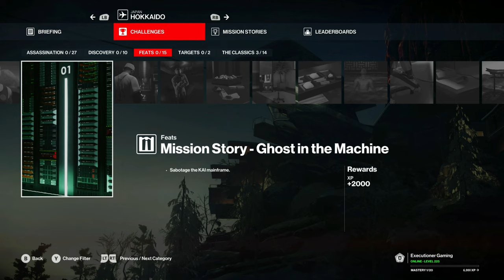Hitman 3: Hokkaido - Situs Inversus - Smoking Kills, Daisy, Daisy, Watch Your Back, We Meet Again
This video will show you how to get the following challenges in the Situs Inversus mission in Hokkaido:

Loadout Menu 0:00

Stacking Up 1:20

Under New Direction 1:46

Mission Story - No Smoking 2:50

Hold My Hair & Someone Could Hurt Themselves 8:00

Smoking Kills 9:35

Up In Smoke 10:10

Watch Your Back 10:45

Mission Story - Ghost in the Machine 12:30

Daisy, Daisy 13:55

We Meet Again 15:35